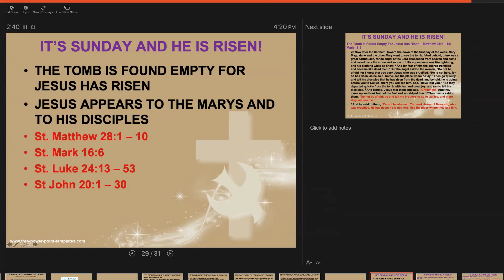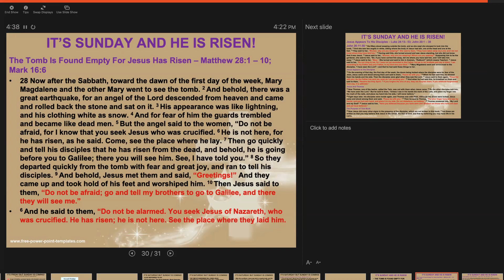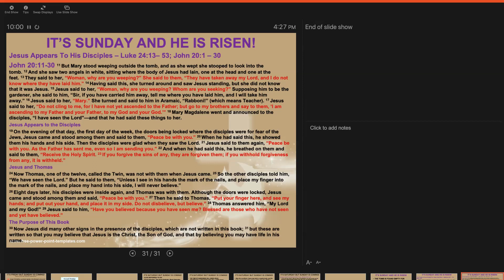Passion Week Day 8 by Dr Brenda J Bowers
Day 8 overview